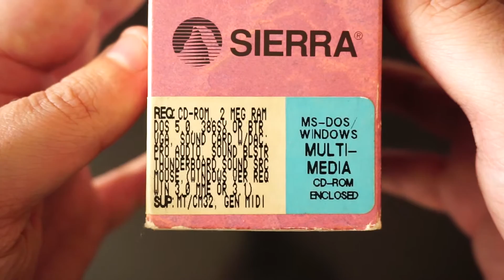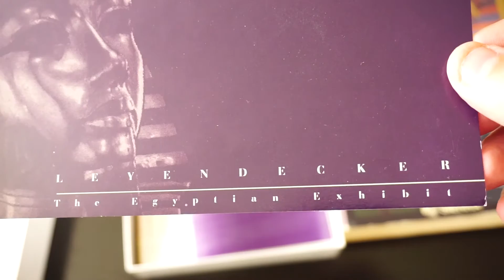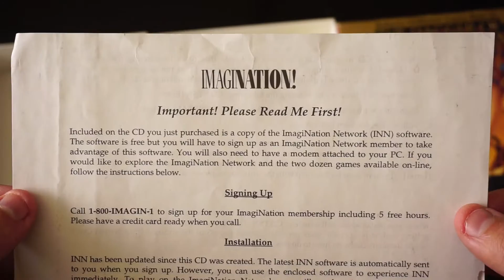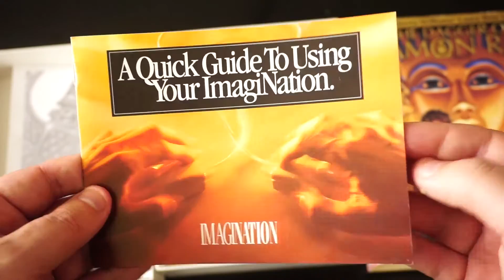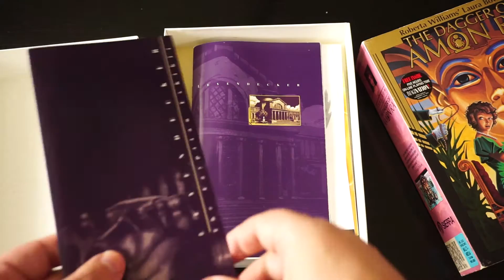Roberta Williams' Laura Bow in: The Dagger of Amon Ra - Unboxing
Roberta Williams' Laura Bow in: The Dagger of Amon Ra (also known as Laura Bow II) is a computer game published by Sierra On-Line in 1992. The game is the second and final installment in the Laura Bow Mysteries line of adventure games, the first of which was The Colonel's Bequest.